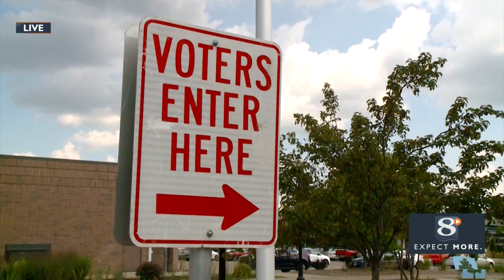Katrina Shankland Watch Party